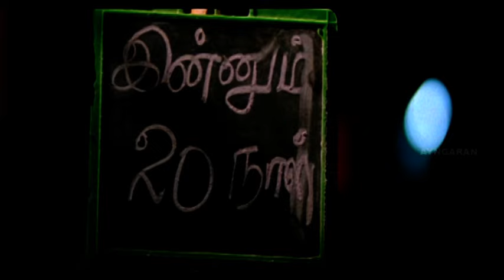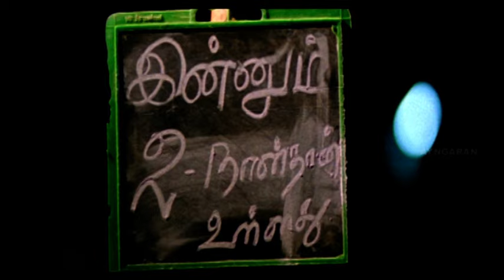போ போ போ நீ | Po Po Video Song | Manam Kothi Paravai Songs | Sivakarthikeyan | Imman Hits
Manam Kothi Paravai, a Tamil romantic comedy film written and directed by Thulladha Manamum Thullum fame Ezhil, Manam Kothi Paravai starring Sivakarthikeyan and debutant Aathmiya in lead roles. D. Imman has scored the music. Manam Kothi Paravai was remade in Kannada as Anjada Gandu with Satish Neenasam and Subhiksha and in Telugu as Vinavayya Ramayya with Nag Anvesh and Kruthika. Manam Kothi Paravai is all about Sivakarthikeyan loves Aathmiya, who belongs to a family of goons. When her family arranges her marriage with someone else, Sivakarthikeyan's friends kidnap her but he is shocked as she says that she does not love him.

Produced by  Ambeth Kumar, Ranjeev Menon, Ezhil

Written by   Ezhil

Starring             Sivakarthikeyan, Athmiya, Ravi Mariya

Cinematography  Sooraj Nallusami

Edited by            Gopi

Production
company             Olympia Movies